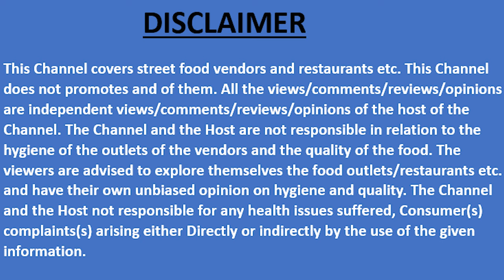बाटी चौखा, जहाँ खाना भी है बनारसी पहनावा भी है।।।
बनारस करघा
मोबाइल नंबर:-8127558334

पता:-

Baati Chokha Restaurant, Aanand Mandir Cinema Hall, Raja Bazar Rd, Andhrapull, Teliyabag, Varanasi, Uttar Pradesh 221002

haimeraaisades